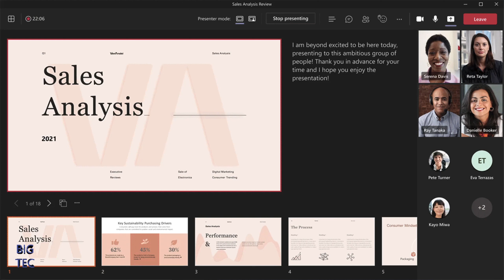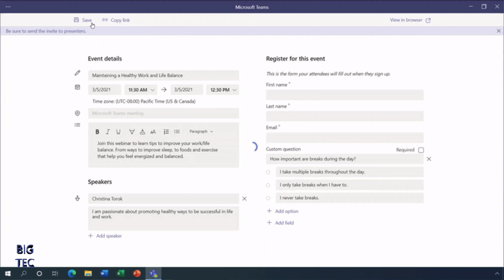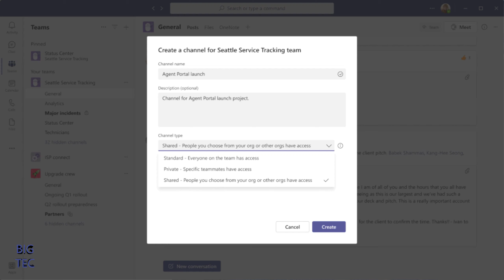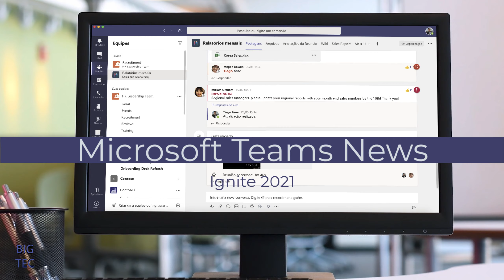Atualizações Teams Ignite 2021 - Novidades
Conseguiu assistir o Microsoft Ignite 2021? Não?
Caso tenha perdido, eu separei 4 atualizações importantes do Teams que foram anunciadas no evento.

O Ignite é o evento técnico anual realizado pela Microsoft que acontece de forma presencial em vários lugares do mundo, porém por conta do atual quadro de saúde global causado pela Covid-19, o Ignite 2021 foi realizado de forma virtual, assim como em 2020.

A primeira edição do Ignite foi realizada em 1993 na cidade de Orlando nos Estados Unidos, mas naquela época ainda era chamado TechEd.

O objetivo da conferência é apresentar novas soluções e novas funcionalidades dos produtos da Microsoft.

Quer saber mais sobre o Teams?
Acesse ou confere a lista de vídeos aqui do Canal.

Sobre mim:
Tiago Lima, especialista em Teams e Microsoft 365.
MCT | MCSE | MCSA | MTAC

Índice:
00:00 Introdução
00:42 PowerPoint Live
01:28 Presenter Mode
02:03 Webinar
02:51 Teams Connect
03:46 Final